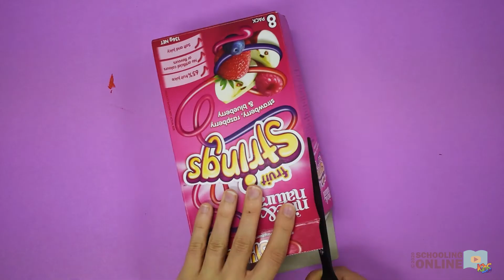How to Make a Letter Box: Step by Step for Kids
►Watch and learn how to make a letter box

EYLF Outcome/s: 2.4, 3.2, 4.1, 4.2, 4.3, 4.4, 5.1, 5.3, 5.4

♻Hi friends! Bella has been receiving lots of letters from Bay and Pepe! Today, she is going to make an awesome letter box to make sure that they always know where to send them to! Follow the video for a step by step guide to making your very own cute mailbox. This craft is perfect to put outside your bedroom door! Have fun!
Remember to collect your materials from the list below 👇

🛒Materials
1x Shoe box
1x White craft paper
1x Black pen
15-20x Stickers
1x Empty box (e.g. sandwich bag box)
1x Scissors
1x Paint palette
1x Paint brush
2x Red acrylic paint
1x Paper fastener
1x Stapler
1x Non-toxic glue

⚡Safety Warning
Sharp Tools are involved in this project. It is advised for an adult to supervise children when working on this project.
Schooling Online recommends parents/educators purchase non-toxic ingredients for arts and crafts materials.

💡Do you have fun arts and crafts ideas you would like to share with us? We would love to hear from you!